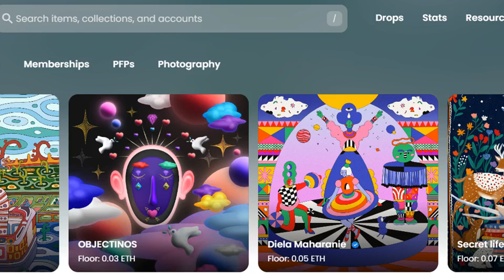OpenSea patches vulnerability that potentially exposed users’ identities